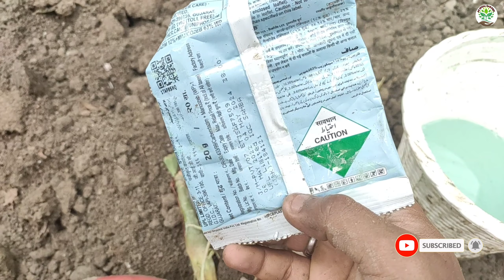Adenium গাছের পাতা ফুল ও মূল খারাপ হয়ে যাচ্ছে | তাহলে কী করবেন দেখেনিন খুব সহজ উপায়ে..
Its asia largest plant market. All type plant available on this place. Very cheapest price of plant available  for indoor and outdoor decoration. Its a nice place for plant lover.

This Sunday New Plant Collection at Galiff Street Plant Market||Biggest Plant in Kolkata Update
Galiff Street,Kolkata Plant Market, Biggest Plant Market in India, Visiting Kolkata Galiff Street

Galiff street of the oldest plant market of kolkata.all type plant available on this market.i hope  all of you visit this market.this market open only sunday.
It is a educational and informative video. I hape all of you visit this plant market and enquiry yourself before buy some plants. My duty only show plant and there information to you.

galiff indoor market
Gliff street  output plant market
 galiff Street plant market
thalahat plant market
home gardening
plant pot marketing Kolkata
Shyam Bazar plant market
hadibagan plant market
plant reporting
plant cutting
Garden visit
Kolkata oldest and cheapest plant market